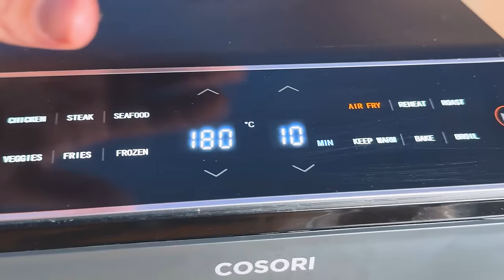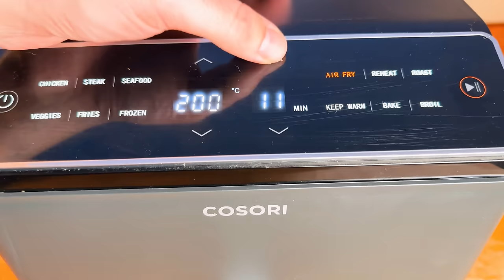Když ho uděláte takhle bude KŘUPAT! Bůček v horkovzdušné fritéze COSORI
V dnešním videu si ukážeme recept na nejkřupavější bůček v horkovzdušné fritéze, který si zamilujete a jinak ho už dělat nebudete. Nejkřupavější bůček v horkovzdušné fritéze, ta úžasná kůrka, kterou vídáte ve videích asijských kuchařů, to je prostě sen o receptu každého milovníka masa! Já vám ukážu, že v horkovzdušné fritéze je tento recept úplná hračka a nejkřupavější bůček si můžete hravě připravit doma i vy! A vůbec to není těžké!

CHCEŠ PODPOŘIT MOU TVORBU A SLEDOVAT VIDEA BEZ REKLAM?

Nezajistí vám žádnou specifickou výhodu. Vaše příspěvky využiji na rozvoj tohoto kanálu, nakoupení nové techniky či zaplacení licencí programů a bank, které pro svou tvorbu využívám. Donatem podporujete růst a tvorbu tohoto kanálu.)

Jsem scenárista na volné noze, zástupce šéfredaktorky v TV a žiju celkem nudný korporátní život. Tady na youtube to ale považuji za divočinu ve které se stávám kovbojem. Každý musíme někam utíkat. Já rád utíkám k jídlu, ochutnávkám a vaření v přírodě! Jo a taky mám rád trapnohumor, takže moje videa nikdy nebudou jen vážná a nudná! :)

Aby ti nic neuteklo, sleduj také moje sociální sítě, protože tam budeš mít kompletní přehled o mém životě ale i o tom, co právě vařím!

DĚKUJI TI!